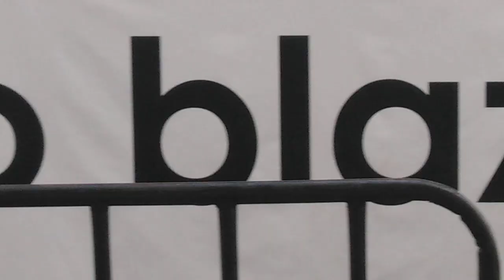Deni Perfomance at Blaze summit..